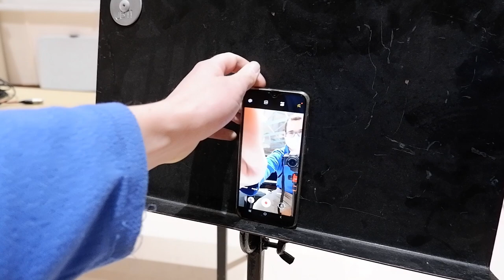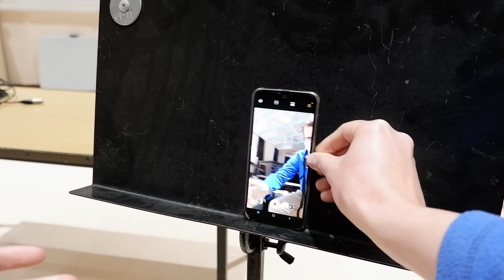Should I Record Piano on My Phone?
In this video we look at the difference in quality between using a phone and a proper recording setup to record piano, both sound and video.
Many thanks to JF Viljoen for his excellent piano playing.